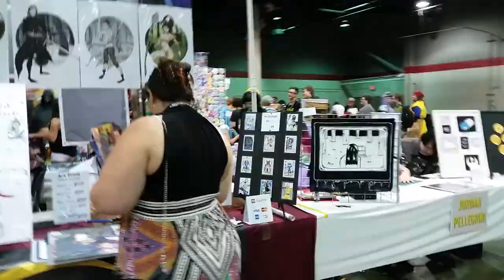Where I have been currently...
I never knew how I ended up like this.

Song: I've Seen Footage-Death Grips